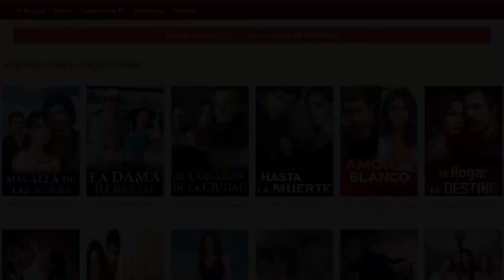Las 5 Novelas Turcas Más Largas 2021